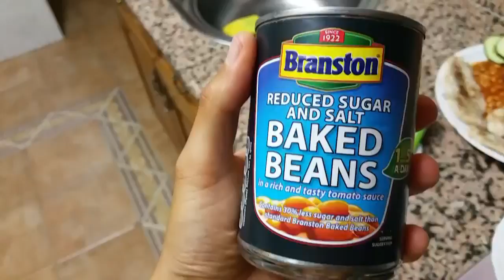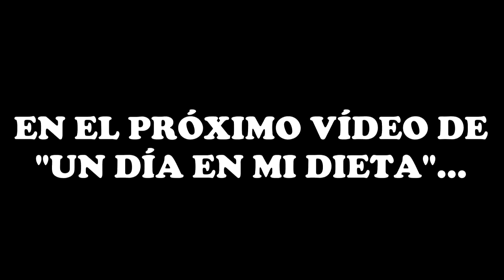#112 | UN DÍA EN MI DIETA / EJEMPLO DE AYUNO INTERMITENTE 16/8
Os quería mostrar un ejemplo de días en los que hago ayuno intermitente y algunos de sus beneficios culinarios ;).